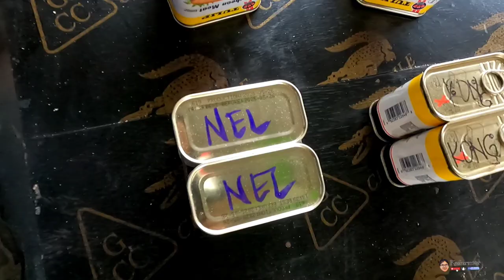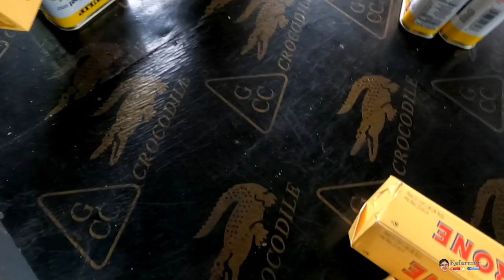Tuloy ang pag Porma ng mga Beams at Layout ng Hagdan..